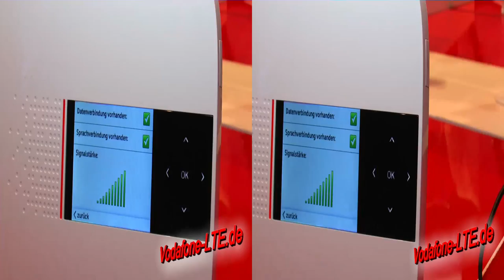3D-Video: Vodafone EasyBox 904 LTE (IFA 2012): Nachfolger von TurboBox LTE mit EasyBox 803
Vodafone LTE Tarife und Angebote . Auf der IFA 2012 in Berlin hat Vodafone die neue EasyBox 904 LTE vorgestellt. Diese ersetzt schon in naher Zukunft das Bundle aus Vodafone LTE TurboBox und Vodafone LTE EasyBox 803. Die neue Vodafone EasyBox 904 LTE vereinigt LTE Modem, WLAN Router, Gigabit LAN Router, Telefonanlage und vieles weitere mehr in nur einem kompaktem Gerät. Die neue Vodafone Easy Box 904 LTE hat ein farbiges Touch-Display und kann so besonders einfach bedient werden. Anschlüsse für eine externe LTE Antenne sind weiterhin vorhanden. Großer Vorteil der neuen Vodafone LTE EasyBox 904 ist, dass Sie eben nur noch 1 statt bisher 2 Geräte benötigen. Bereits ab Mitte September 2012 soll die neue LTE Box ausgeliefert werden. In unserem 3D-Video zeigen wir Ihnen ein paar Eindrücke von der neuen Vodafone EasyBox 904 LTE.